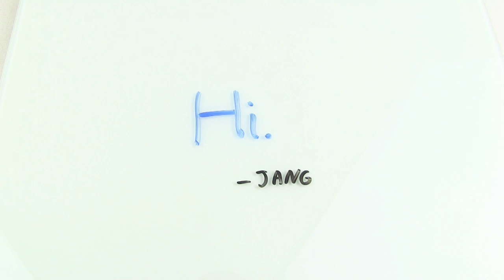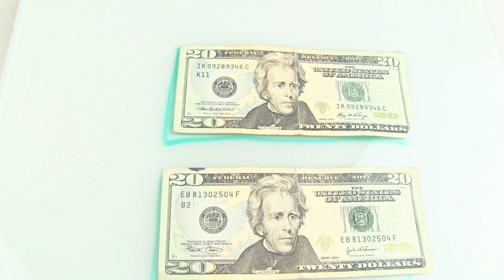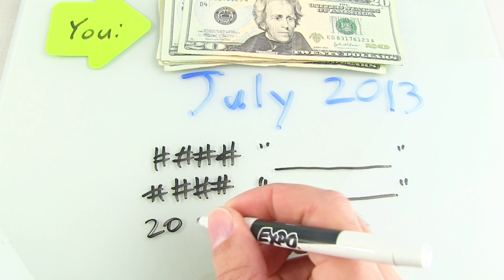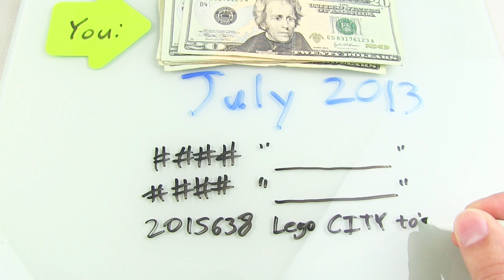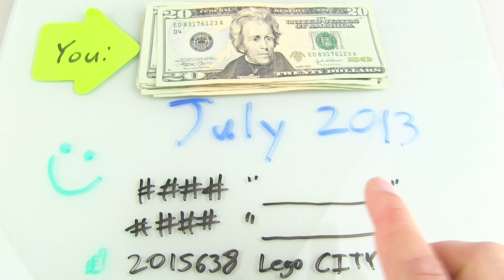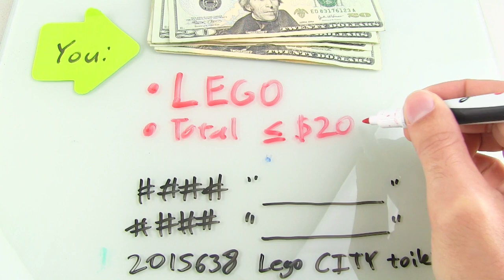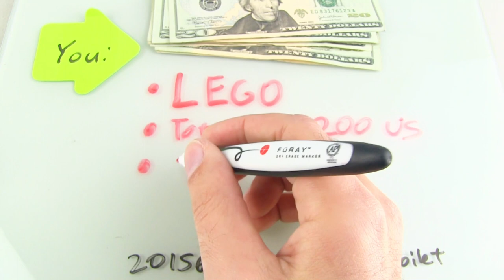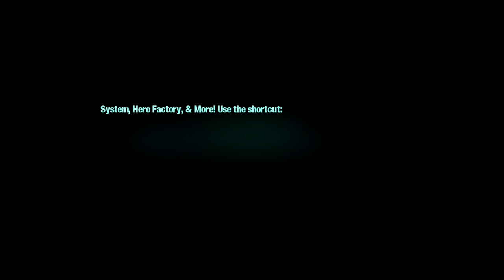BIG DEAL: Control My Dough for July 2013!